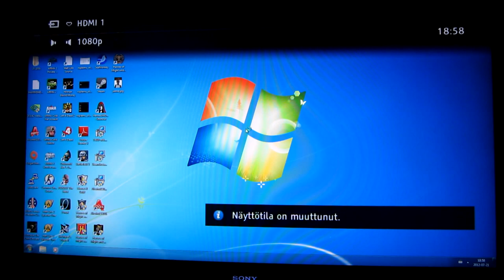Intel i7 3770 3.4 GHz + DZ77GA-70K + SSD coldboot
My computer coldbooting from SSD under 40 seconds

Specs:
Intel i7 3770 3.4 GHz processor
Intel DZ77GA-70K Extreme Series Motherboard
Intel X25-M Solid State Drive 160GB SATA II
16 GB RAM DDR3 1333 MHz
MSI N670GTX-PM2D2GD5/OC NVIDIA GeForce GTX670 Graphics card